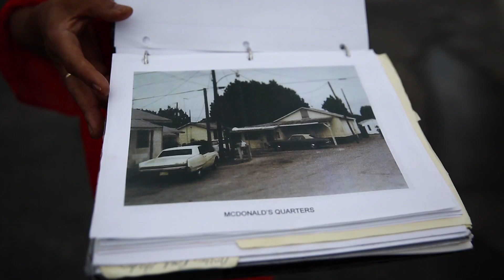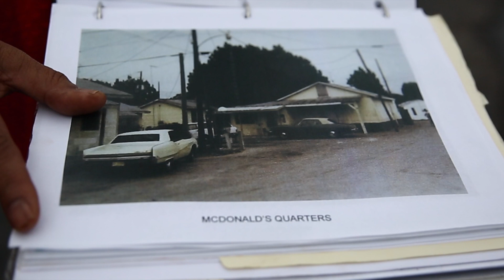Naples' River Park community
River Park residents fear Naples, Florida, development will displace them and neighborhood's 'distinct identity'